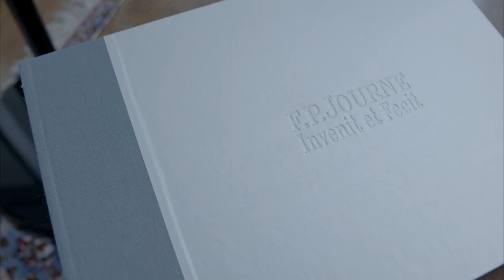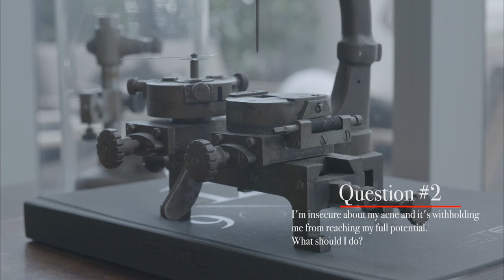Can Ugly People Get Rich Too? | Ask. Mr. Wonderful #12 Kevin O'Leary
Call-in questions include: "How old is TOO old to break into the financial industry...", "How can I be successful when I hate how I look?" and much more! You ask your business question and Mr. Wonderful, Kevin O'Leary gives you his answers. Want to ask your question?